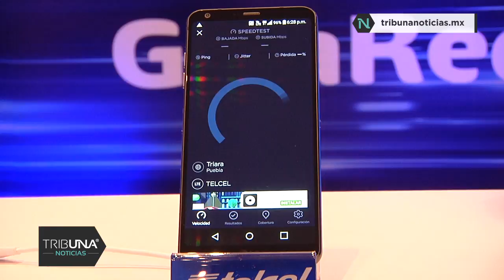El lanzamiento en Puebla fue presidido por Rogelio Viesca, director de la región Golfo-Centro-Sur